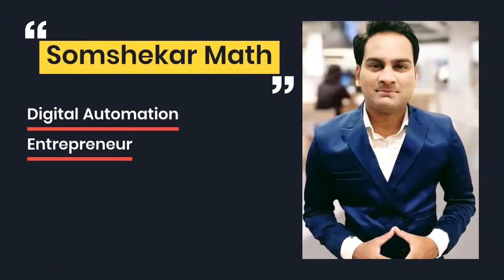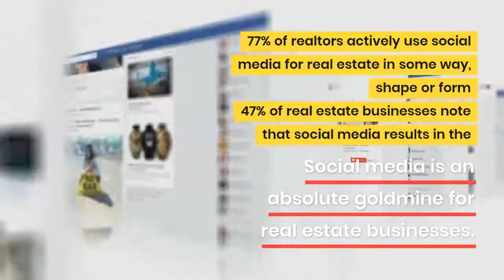5-Step Real Estate Sales Funnel: Lead Generation System that Sells Homes|SOM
👨‍🏫Want to learn Digital Marketing and Growth hacking work
👨‍💻 Do you want to know how to start your own online business and want to be a successful entrepreneur?
⚡️💸If you want to start your million dollars online business online.
You're at right Place ✔️

And it's free to join because our motto is to live a boss free life and start your internet freedom tribe...😎
✔️start your entrepreneur journey today!

✔️Become an Entrepreneur by joining us on the following platform.